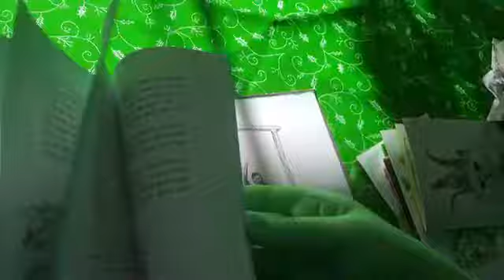"Take On the World" Webkinz music video for Crazycat789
Thanks for the video your like my best friend also sorry this isn't my best work but the first part of it was late at night and the rest of it I'm kinda sick so GO SUBSCRIBE CRAZYCAT789